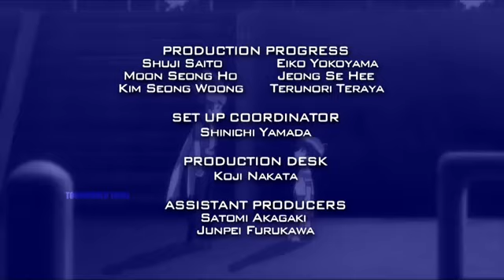Beyblade metal fusion episode 1 in tamil